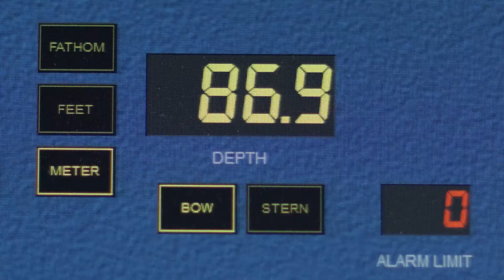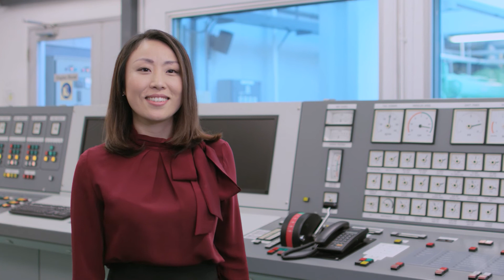Role of the Shipping Operations Officer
For a small nation like Singapore to have the top 10 largest ship registries in the world is no mean feat – In maintaining Singapore’s position as an International Maritime Centre, Tracy shares her motivation and work experiences as a Shipping Operations Officer with Pacific International Lines.

Find out more about your prospective career options in the maritime industry